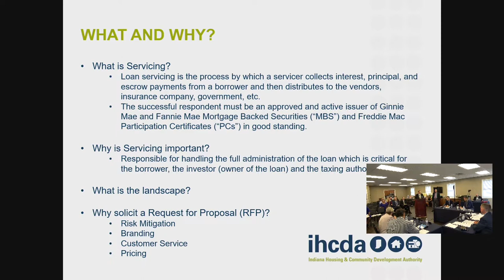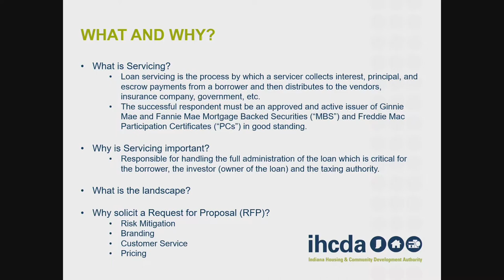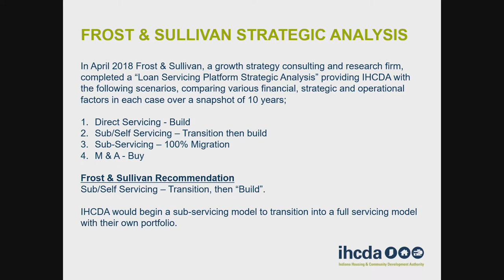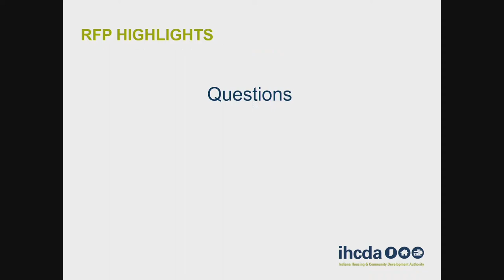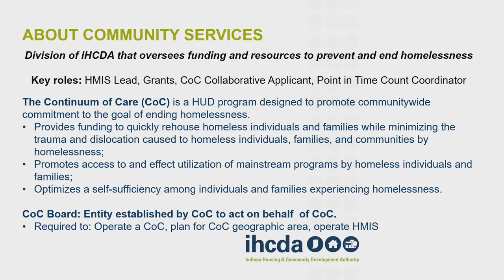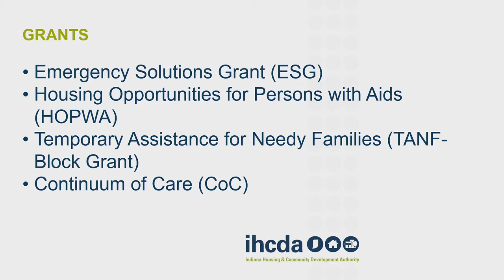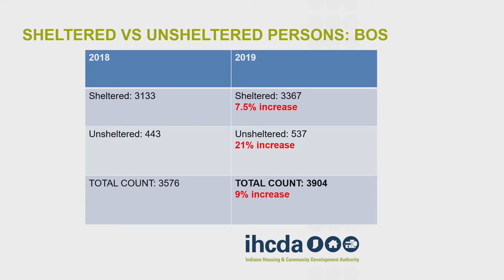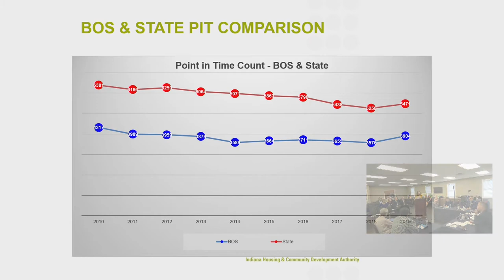IHCDA August 2019 Board of Directors Meeting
The Board of Directors of the Indiana Housing and Community Development Authority (IHCDA) met on Thursday, August 22, 2019 at 10:00 a.m. Eastern Time.